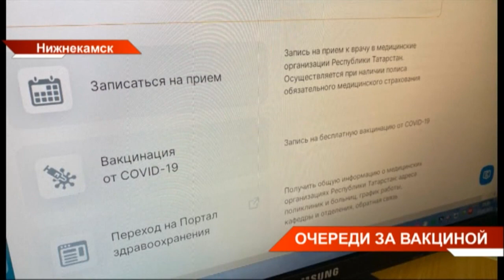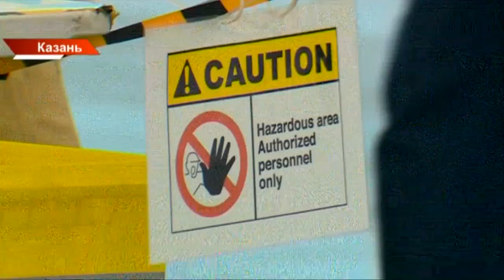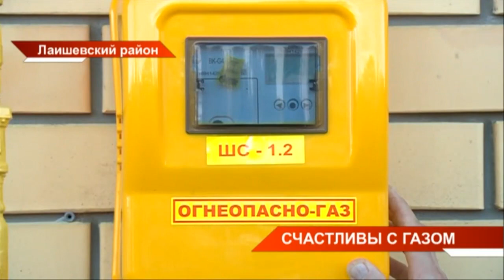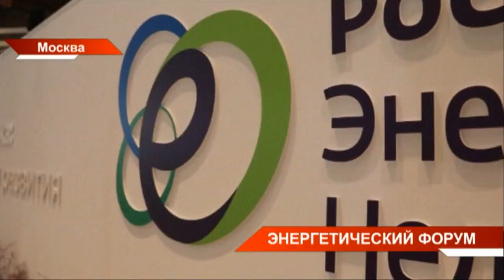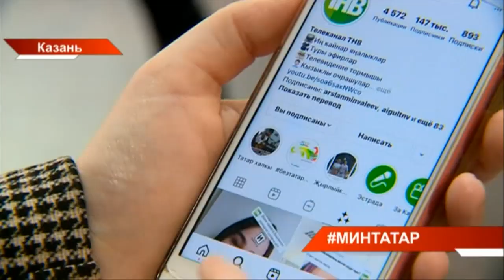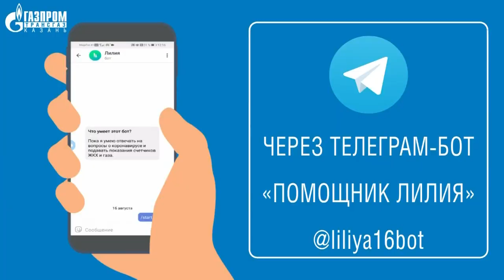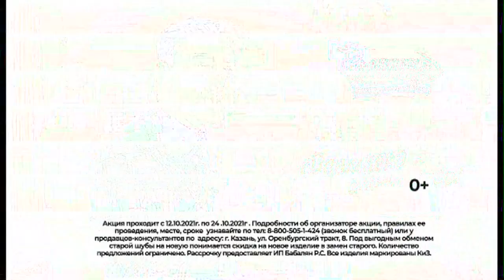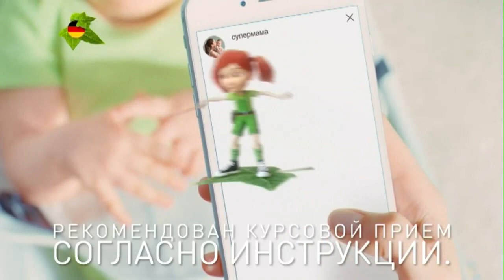Новости Татарстана 13/10/21 среда 19:30 День 563 😷 ТНВ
→ Очереди на прививочных пунктах образовались во всех городах и районах республики. Из-за ажиотажа, в каждом муниципалитете принимают решения об открытии дополнительных пунктов и усиляют бригады фельдшеров. В Нижнекамске на этой неделе желающих привиться стало в 2 с половиной раза больше.
→ Чтобы у вас появился куар-код, учетная запись на Госуслугах России должна быть подтверждена. Теперь для этого не нужно выходить из дома как раньше и посещать МФЦ и другие учреждения. Процедуру можно выполнить онлайн через мобильное приложение банков. Как это сделать - инструкция в следующем материале.
→ В Казань-Экспо продолжаются первые международные учения мобильных команд в условиях чрезвычайных ситуаций. Лучшие умы СНГ и Европы вместе готовятся к будущим вызовам. Это и медики, и представители санитарно-эпидемиологических служб. Всего больше ста специалистов из двадцати стран. Сегодня учёные отрабатывали практические навыки по обнаружению и обезвреживанию вирусов.
→ Сегодня в Москве стартовал традиционный энергетический форум. Главное его мероприятие - пленарное заселание с участием Владимира Путина. На форуме сегодня работала делегация Республики. Возглавил ее Рустам Минниханов. Сегодня же в рамках работы на форуме, президент Татарстана прокомментировал федеральным СМИ ситуацию, сложившуюся на энергетическом рынке Европы. А так же высказал свое мнение о стабильной цене на нефть.
→ Когда важен каждый: уже в пятницу стартует Всероссийская перепись населения. Главное новшество, в отличие от переписи 2010-го - электронное анкетирование. Как распознать переписчика, какие будут способы переписи и как правильно заполнить бланки? Эти вопросы мы задали заместителю начальника отдела статистики населения и здравоохранения Татарстанстата Татьяне Никошиной.
→ Играем и вспоминаем татарские слова. Наш телеканал в Инстаграм запустил конкурс с хештегом Минтатар. Была специально создана маска с визуальным эффектом. Нужно назвать как можно больше слов на выпавшую букву татарского алфавита. Соревнуются в знании языка не только наши телезрители, но и звезды эстрады, артисты и наши коллеги из Шаян ТВ.

Координаты:
☎ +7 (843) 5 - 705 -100